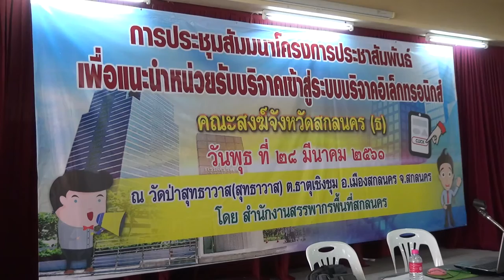วีดีโอ 1 ประชุม อี โดเนท สกล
28 มีนาคม 2561 เวลา 13.00 น.
การประชุมสัมมนาแนะนำ เรื่องการบริจาค เข้าสู่ระบบอีเลคโทรนิคส์
ของ สรรพากร สกลนคร
กล้อง สนง.จอ.เจริญศิลป์ ธ